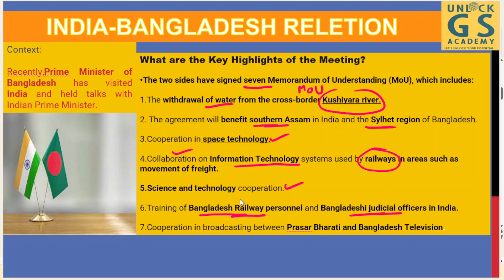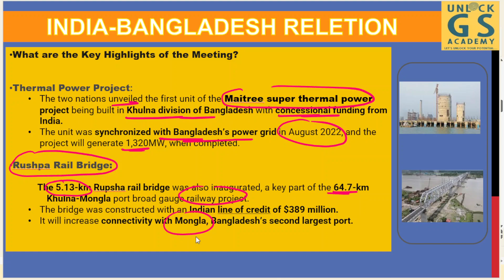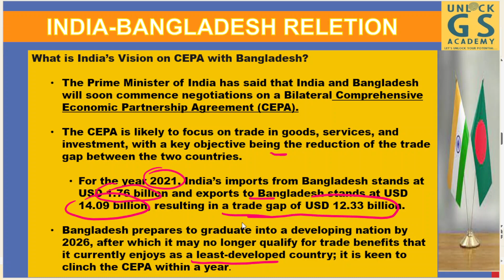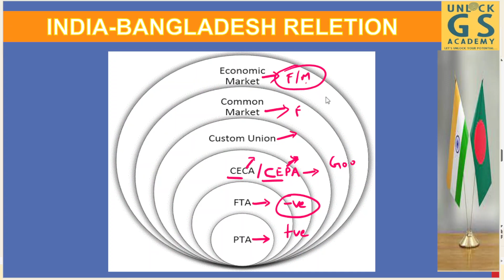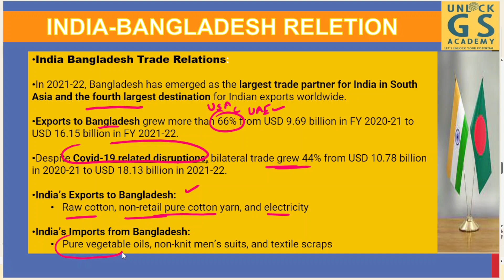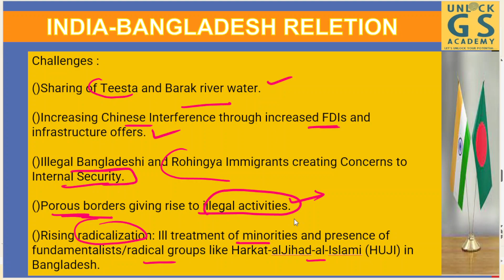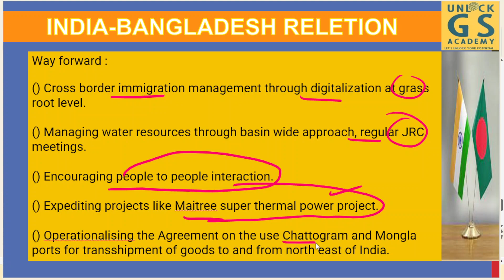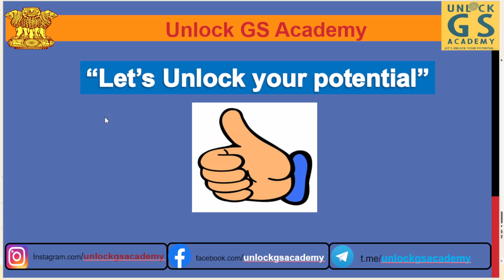India-Bangladesh relation| International relation | UPSC| PCS| 2022| Unlock GS Academy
भारत एक महत्वपूर्ण क्षेत्रीय शक्ति, एक परमाणु शक्ति, एक बढ़ती हुई वैश्विक शक्ति, और दूसरी सबसे बड़ी सशस्त्र शक्ति के साथ एक संभावित महाशक्ति, क्रय शक्ति समानता के मामले में तीसरी सबसे बड़ी अर्थव्यवस्था और नाममात्र जीडीपी दरों से पांचवीं सबसे बड़ी अर्थव्यवस्था है। . भारत अब विश्व मामलों में एक महत्वपूर्ण आवाज है और विश्वव्यापी प्रभाव को बढ़ा रहा है।

सिविल सेवा परीक्षा के लिए, भारत और अन्य देशों के बीच द्विपक्षीय संबंधों को समझना महत्वपूर्ण है। आप इस वीडियो में विदेशी राष्ट्रों और भारत के साथ उनके द्विपक्षीय संबंधों के बारे में जानकारी प्राप्त करेंगे।

India is a significant regional power, a nuclear power, a growing global power, and a potential superpower with the second-largest armed force, the third-largest economy in terms of purchasing power parity, and the fifth-largest economy by nominal GDP rates. India now has a significant voice in world affairs and is assuming increasing worldwide influence.

For the Civil Services Exam, understanding bilateral relations between India and other countries is crucial. You will find information about foreign nations and their bilateral ties with India in this video.

Newspaper through MCQs |UPSC| Daily Current Affairs|  1-4 Sept 2022 | The Hindu | PIB| Indian express  playlist

Other courses of Unlock Gs Academy:

DAILY CURRENT AFFAIRS MCQs | RPSC| STATE PCS | ALL EXAMS | SEPT | UNLOCK GS ACADEMY | playlist